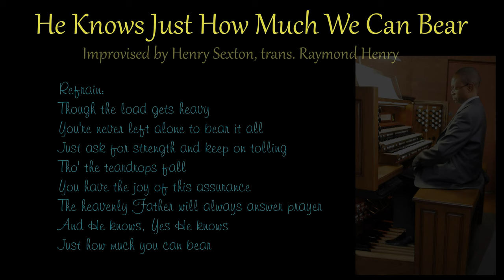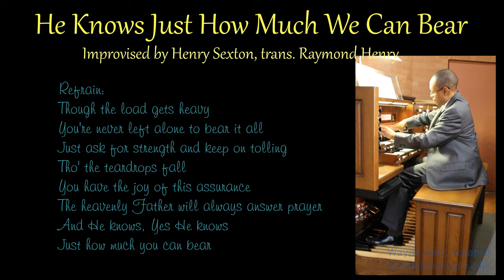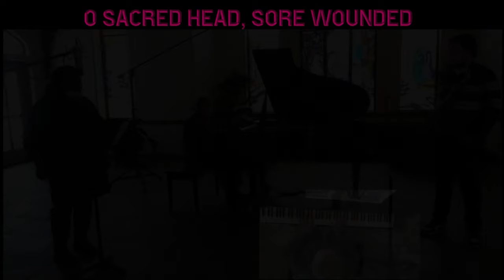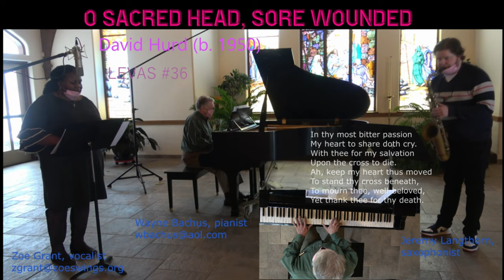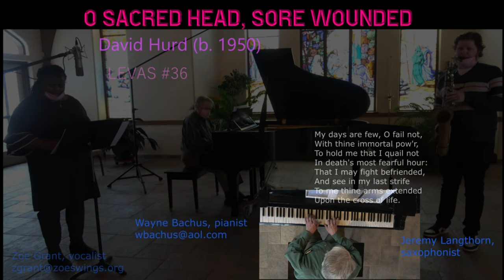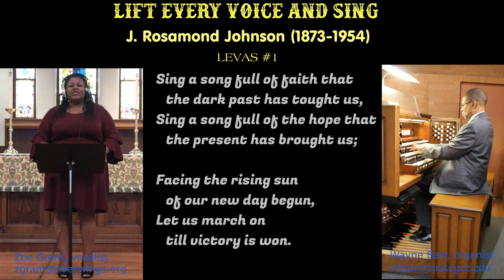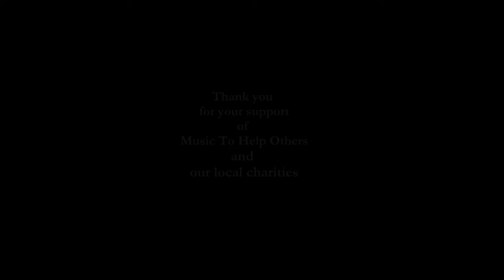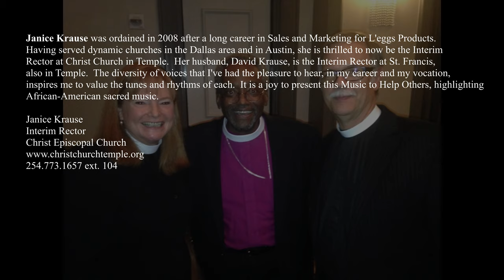MLK Concert of African-American Musics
Wayne Barr, organist

Carl Bradley, organist

Zoe Grant, vocalist
Jeremy Langhorn, saxophone
Wayne Bachus, pianist

Bruce Neswick, organist

Wayne Barr, organist

Sheryl Goodnight, flute
Leon W. Couch III, organ

Trent Johnson, organ

Katie Burk, organist

Zoe Grant, vocalist
Wayne Barr, organist

Concert organized and produced by Dr. Leon W. Couch III